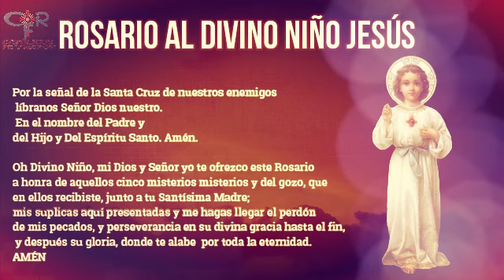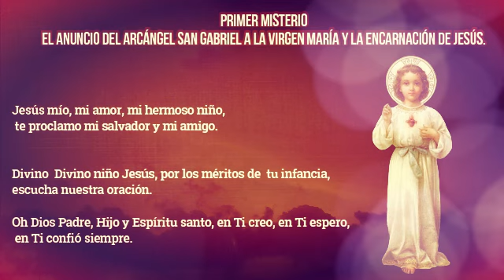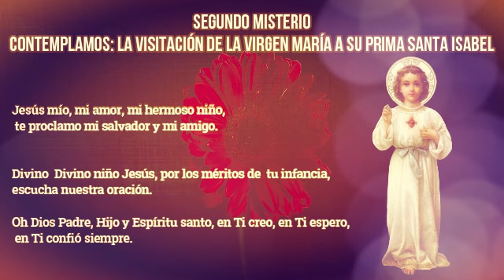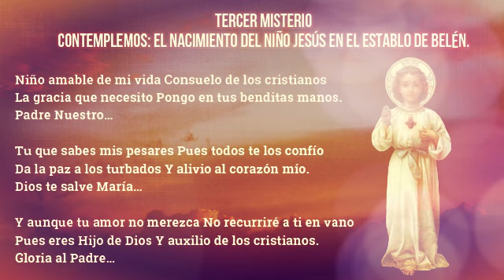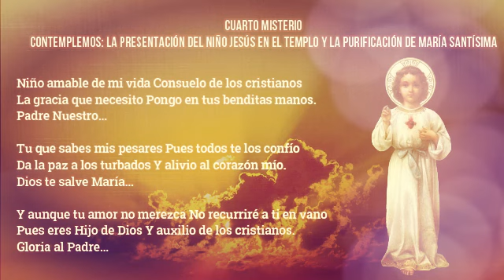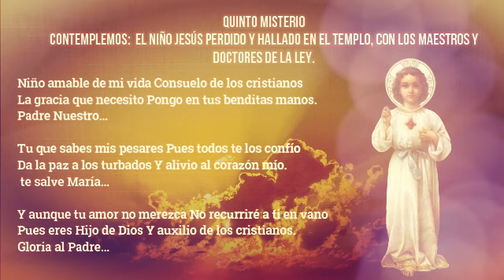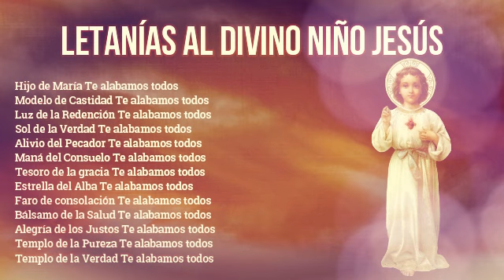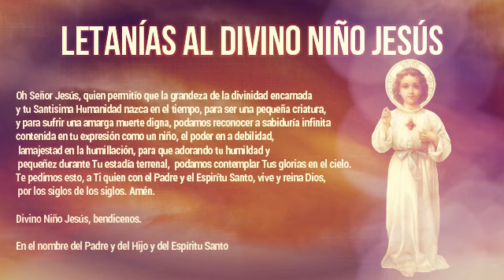CORONILLA AL DIVINO NIÑO JESÚS 24 de mayo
¿Qué encontrar?

¿Quiénes somos?